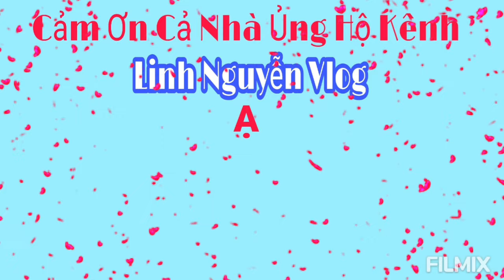Cách Làm GIÒ HEO KHO COCA-COLA Giòn Thơm Lạ Miệng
Nguyên Liệu
1ky5 Giò Heo
1Lon Cocacola
500ml Nước Dừa
Gừng
Tỏi
Hành Tím
Hành Lá
Hoa Hồi

Gia Vị
6mc Nước Tương
3mc Đường
1/2mcf Bột Ngọt
2mc Nước Mắm
1mcf Ngủ Vị Hương
2mc Tương Ớt
1mcf Muối
2mcf Dầu ăn
Mời cô chú anh chị và các bạn cùng bắt tay vào bếp nấu món giòheokhococa-cola rất tuyệt vời đổi vị cho bữa cơm gia đình
Mến chúc cô chú anh chị và các bạn luôn có những món ăn ngon trong gia đình nhé
Chúc cô chú anh chị và các bạn luôn sức khỏe vui vẻ bình an và hạnh phúc Lúc nào cũng thành công trong cuộc sống

Xem kênh đăng ký ủng hộ linhnguyễnvlog Xin cảm ơn